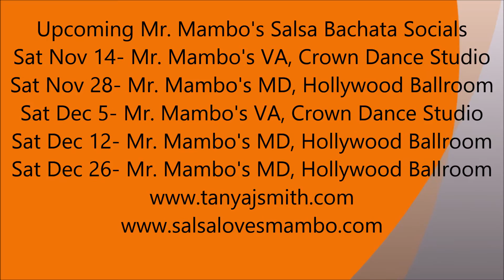Quick Glmpse at Mr. Mambo's Bachata Invasion w/DJ Emerzive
Sat, October 24, 2015, Mr. Mambo's Salsa Social w/The Bachata Invasion
Mr. Mambo's Salsa Social Group on Facebook
tanyajsmith on Instagram